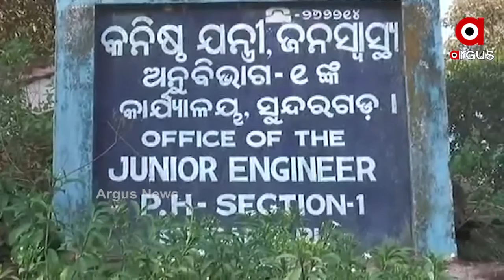ଅସ୍ତିତ୍ୱ ହରାଇବାକୁ ବସିଲାଣି ଇବ୍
ଅସ୍ତିତ୍ୱ ହରାଇବାକୁ ବସିଲାଣି ଇବ୍ । ଝାରସୁଗୁଡା ଓ ସୁନ୍ଦରଗଡର ଜୀବନ ରେଖା ବୋଲାଉଥିବା ଇବ ନଦୀ ଏବେ ସଙ୍କଟରେ । ଉପରମୁଣ୍ଡରେ ଛତିଶଗଡ ମନଇଚ୍ଛା ବ୍ୟାରେଜ ନିର୍ମାଣ କରୁଥିବାରୁ ଓଡିଶାରେ ଏବେ ନଦୀର ଧାରା ଶୁଖିବାକୁ ବସିଲାଣି । ଅନ୍ୟପଟେ ଅଚିନ୍ତା ନିଦ୍ରାରେ ରାଜ୍ୟ ସରକାର...